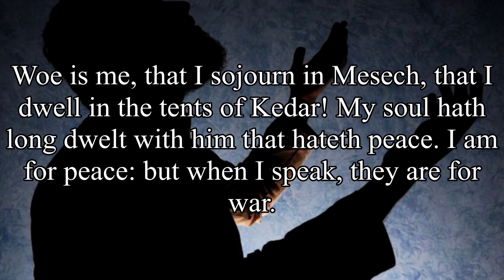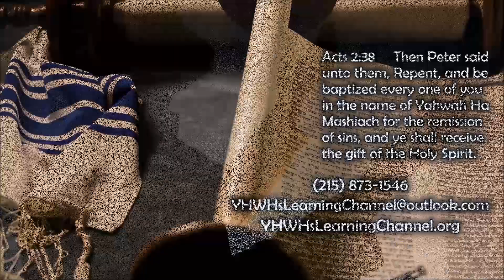Psalm 120 - Deliver Me, O YHWH - Audio Scriptures & Text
KJV reading of Psalms 120 with YHWH's Name.
Deliver Me, O YHWH